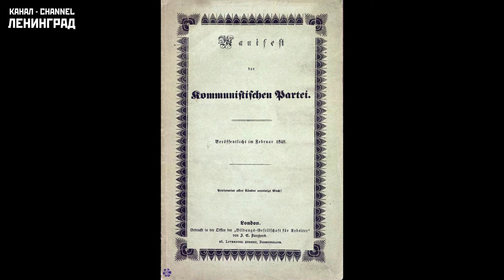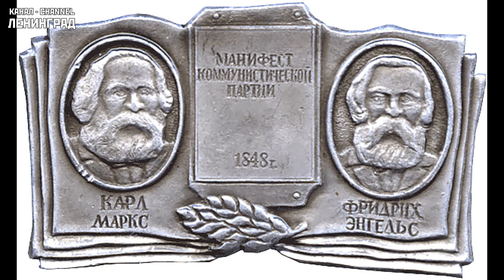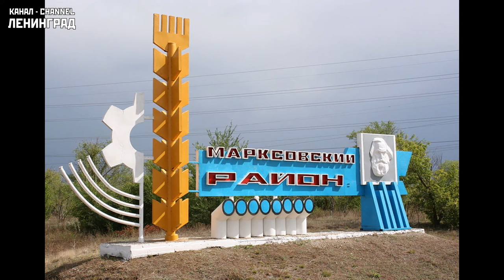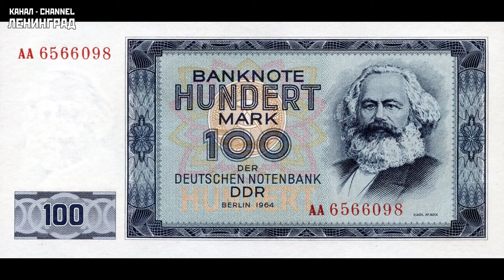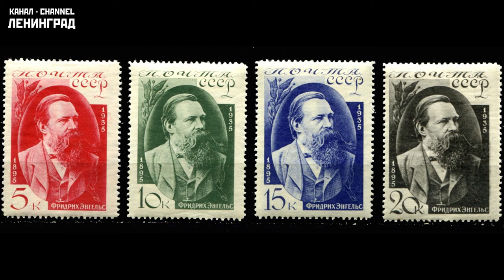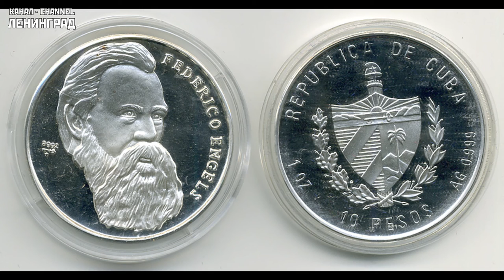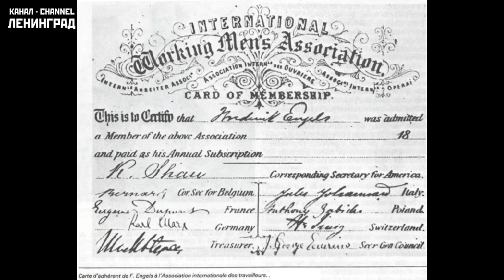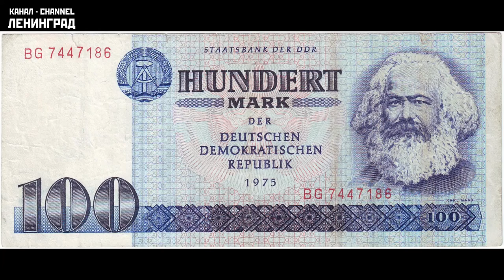Karl Marx şi Friedrich Engels. Manifestul Partidului Comunist. 1848. Carte audio. Română.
Manifestul Partidului Comunist.
Karl Marx şi Friedrich Engels.
1848.
Prefaţă la ediţia germană din 1872.
Prefaţă la ediţia rusă din 1882.
Prefaţă la ediţia germană din 1883.
Prefaţă la ediţia engleză din 1888.
Prefaţă la ediţia germană din 1890.
Prefaţă la ediţia poloneză din 1892.
Prefaţă la ediţia italiană din 1893.
Manifestul Partidului Comunist.
I. Burghezi şi proletari.
II. Proletari şi comunişti.
III. Literatura socialistă şi comunistă.
1. Socialismul reacţionar.
a). Socialismul feudal.
b). Socialismul mic-burghez.
c). Socialismul german sau "adevăratul" socialism.
2. Socialismul conservator sau burghez.
3. Socialismul şi comunismul critico-utopic.
IV. Poziţia comuniştilor faţă de diferitele partide de opoziţie.
Желающие помочь видеоканалу материально могут переводить деньги на

Карта Альфа-банк / bank card:
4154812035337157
SERGEY TYULENEV

Счёт в Альфа-Банке:
ФИО: Тюленев Сергей Викторович
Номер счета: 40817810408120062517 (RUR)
Банк получателя: АО «Альфа-Банк», г. Москва
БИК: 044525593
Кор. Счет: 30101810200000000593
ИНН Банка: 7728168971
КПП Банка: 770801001